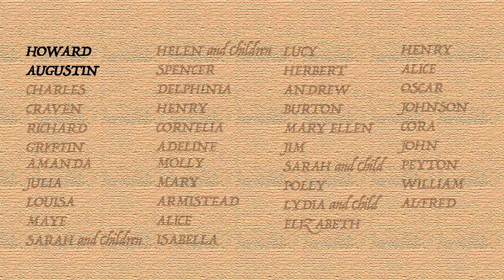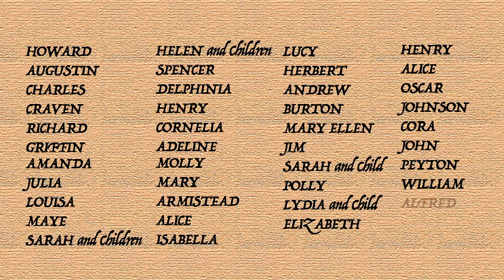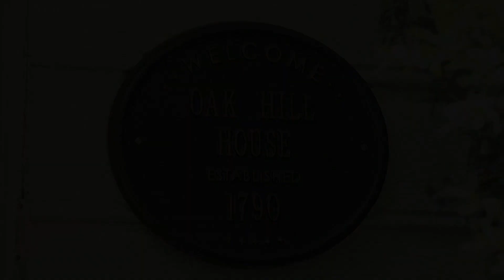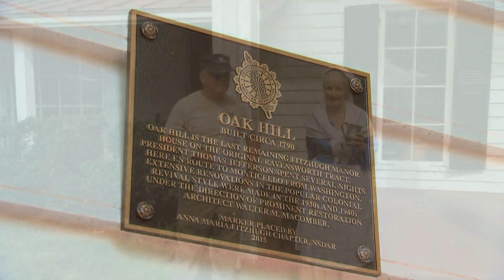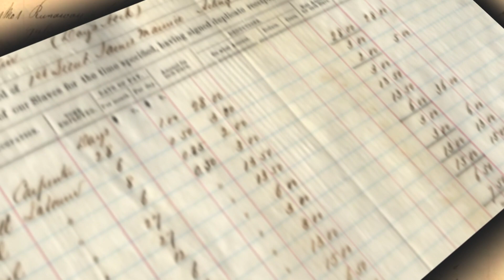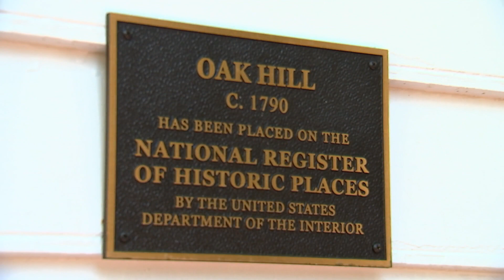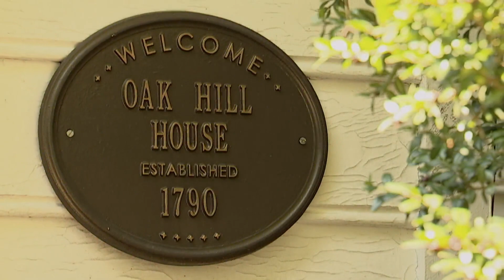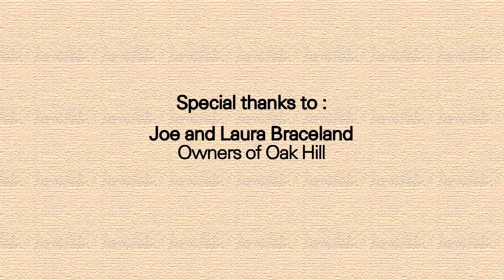Historic Oak Hill Virtual Visit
Oak Hill was constructed circa 1790 on the historic Ravensworth tract by Richard Fitzhugh, a descendant of one of the first land-grant holders in Northern Virginia. The late Georgian style dwelling was renovated in the Colonial Revival style during the 1940s by renowned restoration architect Walter M. Macomber. Its name comes from two large oak trees on the property, and Oak Hill is also known for its column of 200-year-old boxwoods.

The privately-owned property has been preserved under a historic and conservation easement that calls on the owners to open their doors to the public periodically to share this slice of county history. However, because of COVID-19 concerns, the traditional fall open house has gone virtual this year. Hear from the current homeowners, former Fairfax County Supervisor and Board Chairman Sharon Bulova and Braddock District Supervisor James Walkinshaw as you take your 16-minute video tour.

Residents, historians and government staff have banded together with Channel 16 to bring this historic outing directly into your home via the Oak Hill website. This video tour is made possible by the efforts of the Fairfax County Park Foundation, Fairfax County Park Authority, Northern Virginia Conservation Trust and Fairfax County Board of Supervisors.